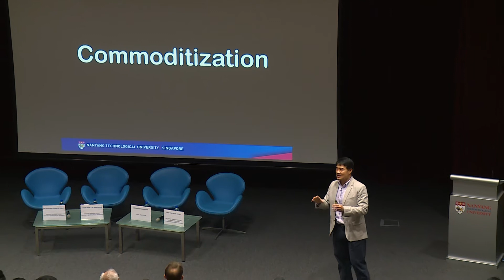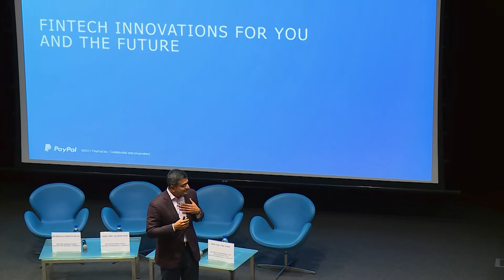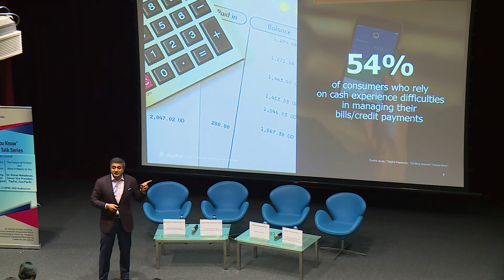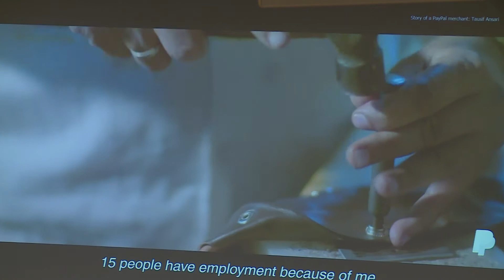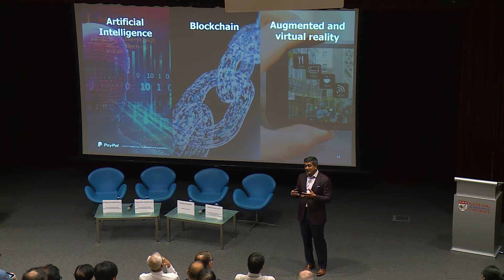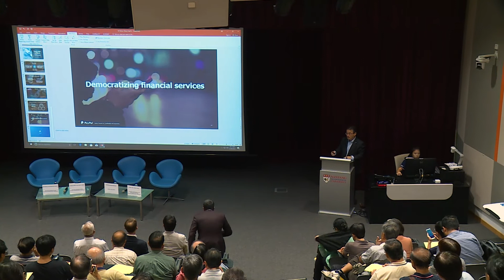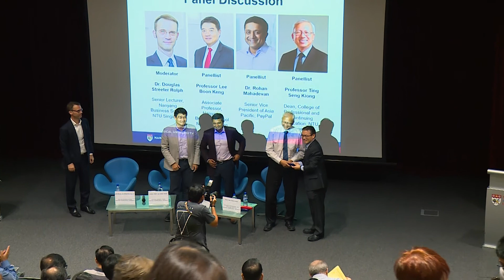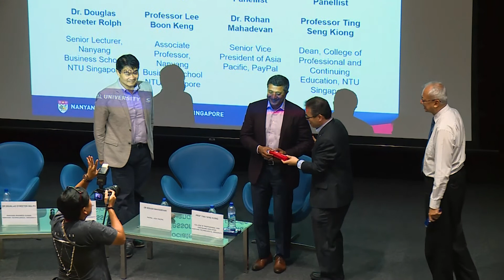Monthly Talk Series Mar 2018 "Educational Response to Disruptive Technology in Finance"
A talk by ​Professor Lee Boon Keng, Associate Professor in Banking and Finance, Nanyang Business School, Nanyang Technological University and Dr. Rohan Mahadevan, Senior Vice President, PayPal, Asia Pacific